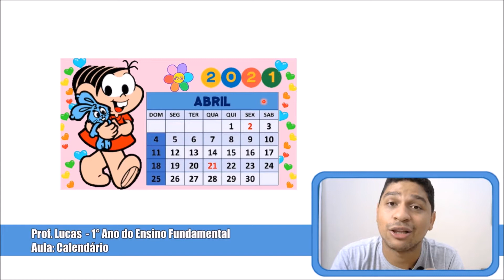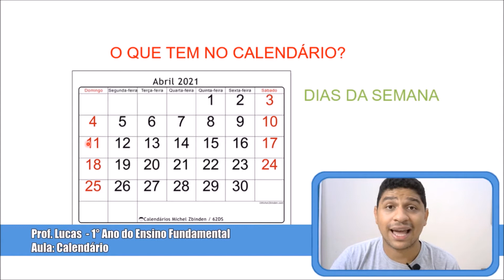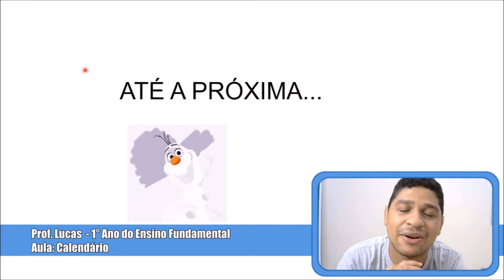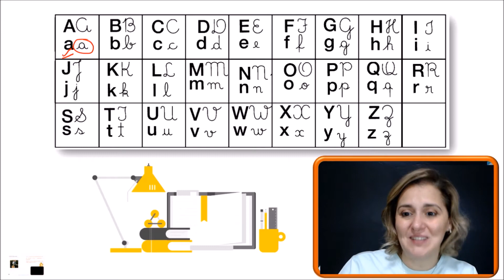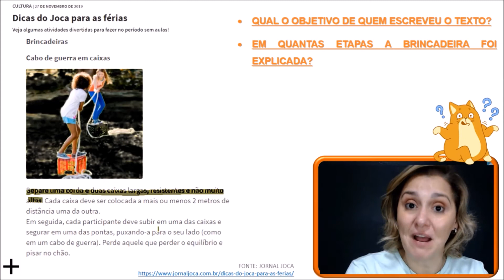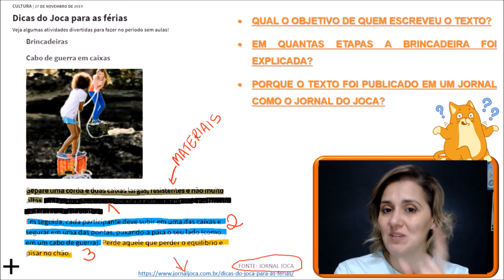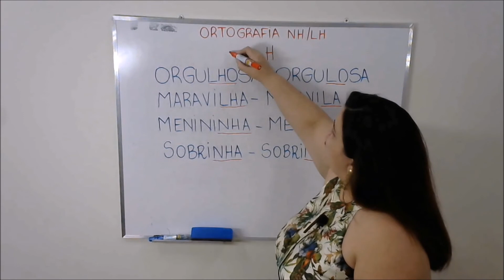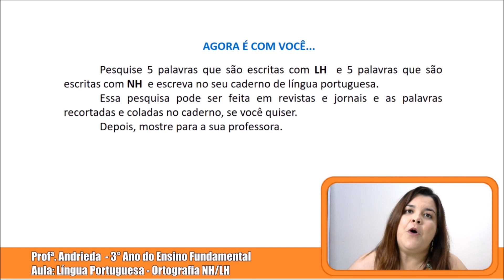Aulas online: Dia 12-05-21 - Manhã